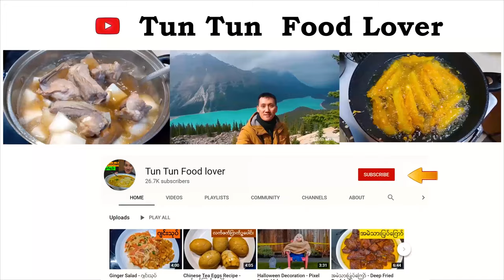ချယ်ရီသီးတွေ သီးပြီ ၊ Cherry picking Vlog